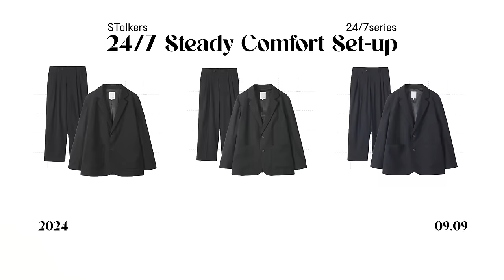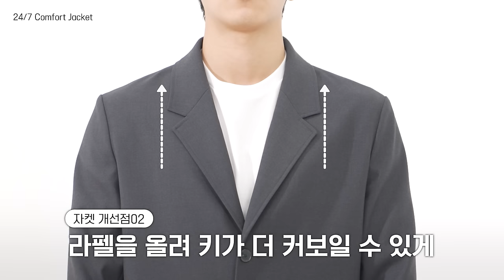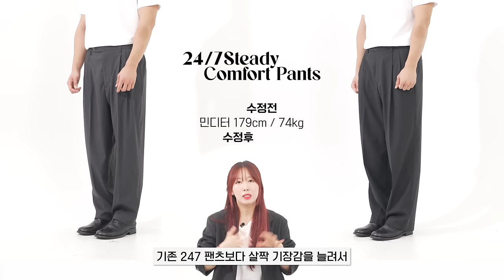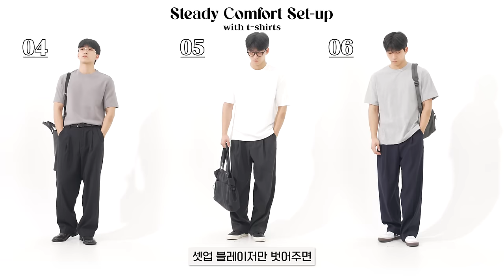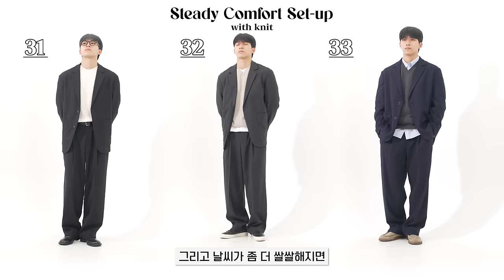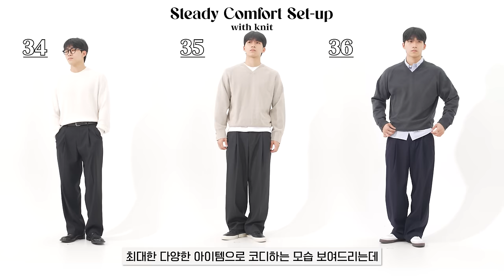진짜 남자라면 하나쯤은 있어야하는 필수 아이템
📌스토커즈 x 247 시리즈 셋업 출시 기획전📌

🟨콜라보 제품 링크🟨
- 247 Steady Comfort Set-up
1. BLACK
2. DARK GRAY
3. DARK NAVY

2030 남성남들의 고민템인 셋업!
247과 함께 여러번의 샘플링을 거쳐 완성시켰습니다!
포멀, 캐주얼은 물론이고, 단품 활용도도 아주 좋은데요.
한여름을 제외한 모든 계절에 입기 좋답니다.
이 영상이 여러분의 구매에 도움이 되셨으면 좋겠어요💕

🟩제품 발매🟩
- 9월 9일 오후 𝟲시 247시리즈 공식 홈페이지

🟥유튜브 라이브🟥
- 9월 9일 오후 𝟱시 𝟯𝟬분
- 한정 할인! UPTO 𝟮𝟬%
- 사이즈 질문과 컬러 추천 질문 다 받습니다!
- 이벤트 참여해서 선물 받아가세요!